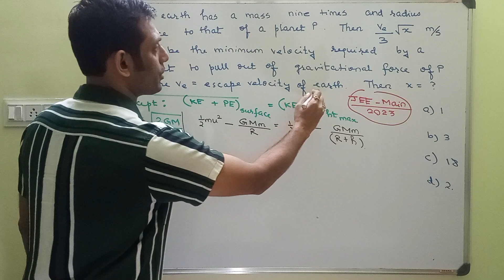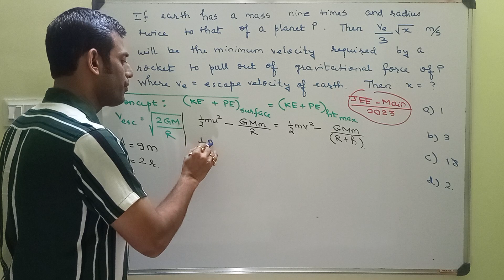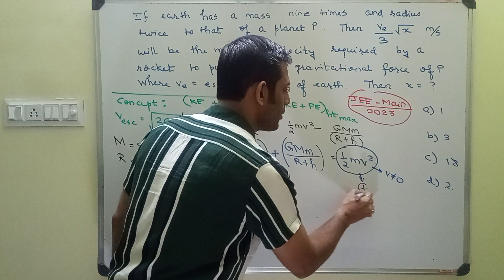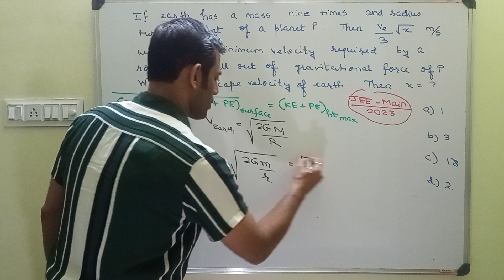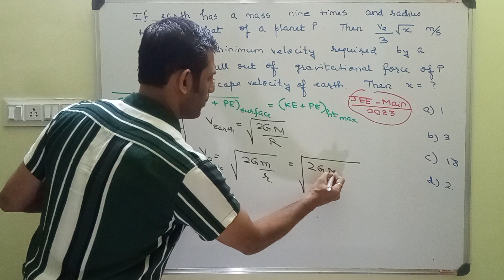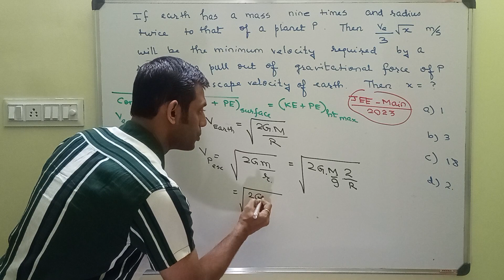Gravitation - PYQ - 2023 - JEE Mains - Escape Velocity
Entrance Rankers
Kolkata
Welcomes You :

Online / Classroom Courses
Centre for :

Maths : JEE - Mains + Advanced
Physics : JEE - Mains + Advanced / NEET

Classes by RN
( Roopam Sir )
BTech - Electrical Engineering
NIT - National Inst. Of Tech.

Unlimited Free Recorded Classes : For
Repeated Revisions
on Our YouTube Channels :

RN

Teacher : for
Maths & Physics
JEE - Mains + Advanced
NEET

Entrance Rankers

Classes at :
Gariahat
Kolkata ( South )